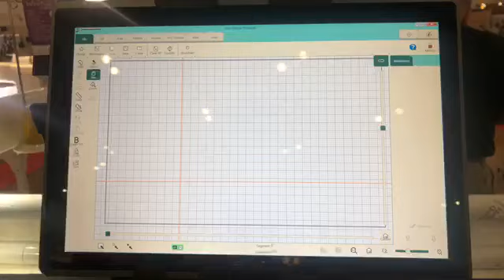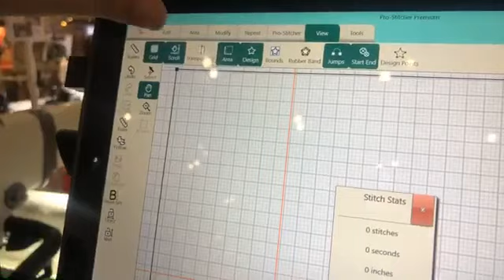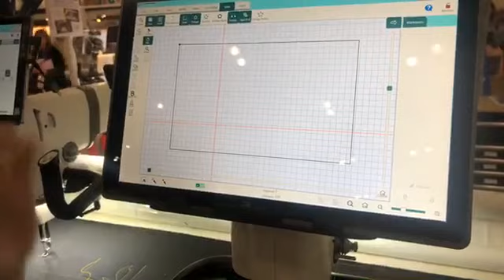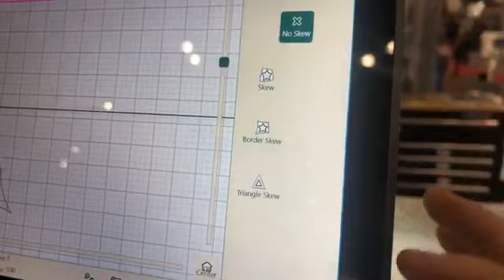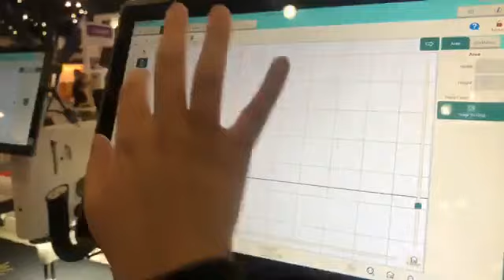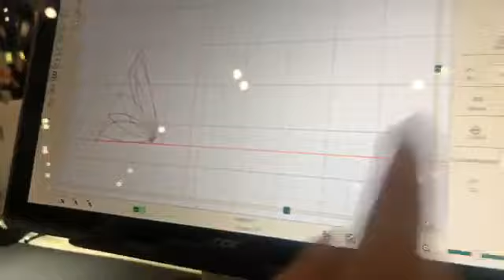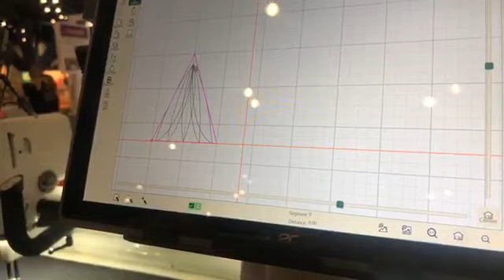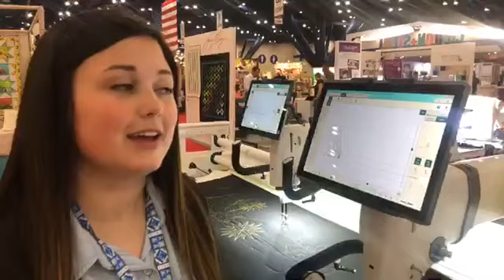NEW Features of the Pro-Stitcher from Handi Quilter!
Here's Jess showing off a few new features coming to the Pro-Stitcher from Handi Quilter! If you want to take your quilts to the finish line, the Pro-Stitcher is the way to go!